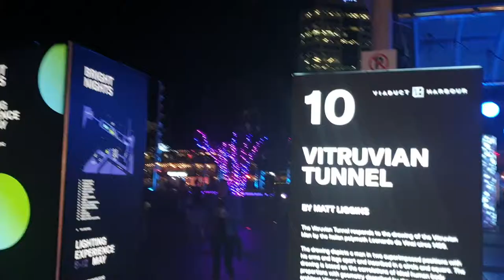Vitruvian Tunnel at Bright Nights 2019, Auckland, NZ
Attracting more than 63,000 visitors in 2018,  Bright Nights, returned to the Auckland Viaduct Harbour. The immersive lighting experience taking over the waterfront precinct from 8-12 May 2019.
The immersive public event will see the Viaduct Harbour transformed into a visual wonderland, with an estimated 100,000 visitors expected to weave their way through the extended line-up of luminary installations. The underlying theme of this year's event is sea life and sustainability. Key highlights visitors can look forward to are:

An underwater masterpiece titled Monstrum Marina by special effects studio Creature Post, animating Viaduct Harbour’s marina

The return of the immensely popular Silent Disco presented by Spark & Spotify on Te Wero Island, featuring award-winning Kiwi musician Ladi6

The Vector Lights sustainable light show on the Harbour Bridge each evening during the event - a smart-energy partnership with Auckland Council.

Crank Zappa - a giant interactive jellyfish conceived by Australian duo Amigo and Amigo.

A workshop with Viaduct Harbour’s Seabin Project which will allow guests to thread and hang ‘plastic chandeliers’ mimicking Crank Zappa’s tentacles, an opportunity to educate and create using sea litter.

Taking place from 8th to 12th May, the trail has almost doubled in length since its 2018 debut, with guests being treated to more than a dozen interactive displays from both local and international artists. Bright Nights 2019 will end on the Sunday (Mother's Day) with a thrilling fireworks display.
A free event for all ages, visitors are encouraged to embark on Bright Nights via one of the two trails starting via Waitemata Plaza at Customs Street East, or outside the Viaduct Events Centre on Halsey Street, both of which land in the heart of Viaduct’s hospitality hub, forming the intersection of the two immersive trails.
Bright Nights at Viaduct Harbour is live from 6-10pm each night from 8-12 May 2019.